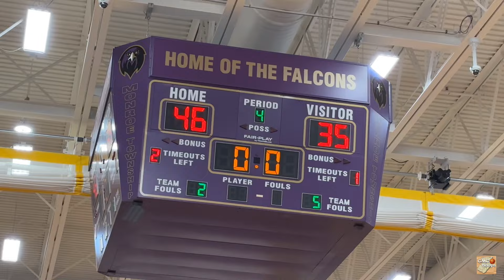GMC Hoops Highlights - J.P. Stevens @ Monroe - January 20, 2024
Watch highlights from the action in Monroe’s 46-35 victory over J.P. Stevens in a GMC Red Division boys basketball clash in Monroe Township on Saturday afternoon.

Trailing 25-24 midway through the third quarter, Monroe finished the game on a 22-11 surge for the win.  Myles Marabuto led the Falcons with a game high 17 points including this halfcourt shot to beat the halftime buzzer in the Falcons 46-35 GMC Red victory over J.P. Stevens.